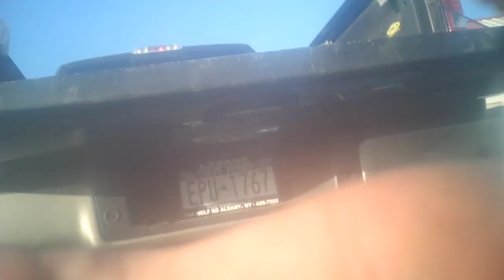twister 510 008